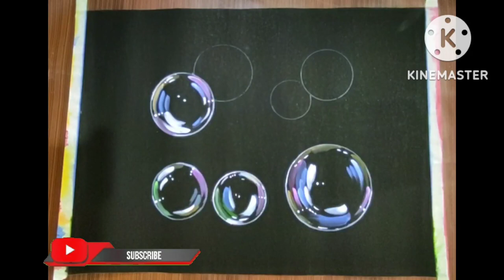Water Bubble Painting || Bubble Painting with Water colour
Hello friends,
Here is very easy and realistic water bubble Painting with Watercolor